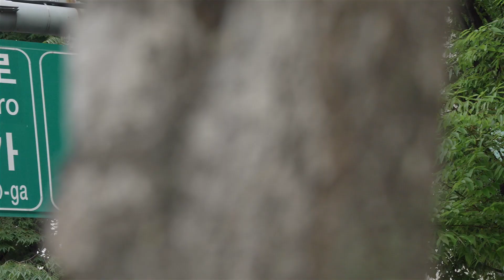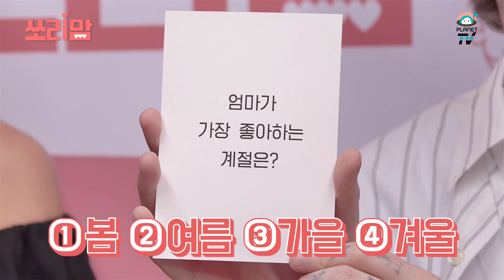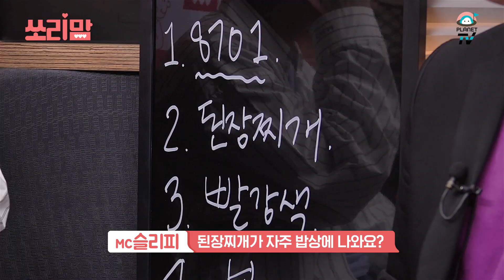ENG SUB[쏘리맘 2회 PART2] 취준생 효도하기! 8년 우정 금 가는 쏘리맘 최초 친구대결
8년 우정 금 가는
쏘리맘 최초 친구대결

100만 원 상당의 엄마선물에 흔들리는 우정?
치열한 친구대결의 현장으로~

매주 수요일 저녁 6시 ON AIR! 온에어

instagtam : @planettv350

구독! 좋아요! 댓글! 알람! 렛츠기릿~